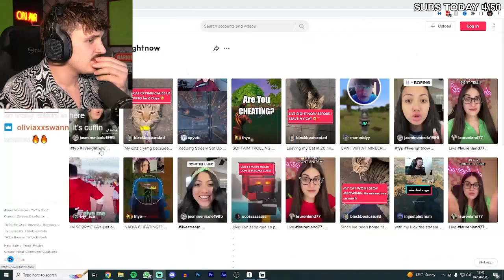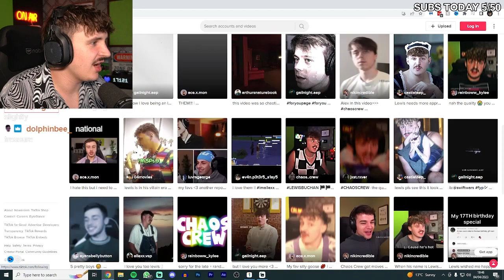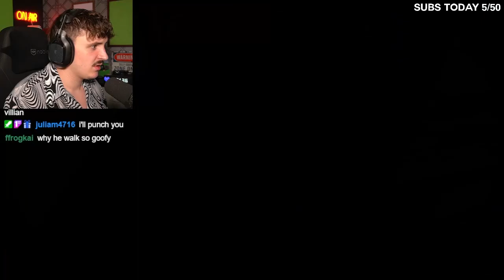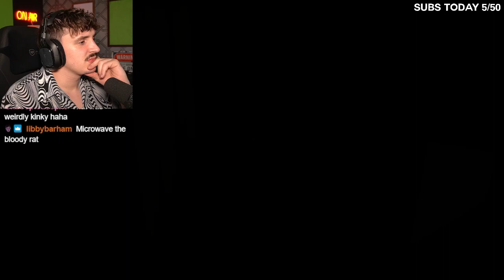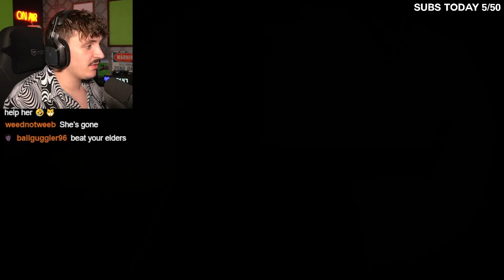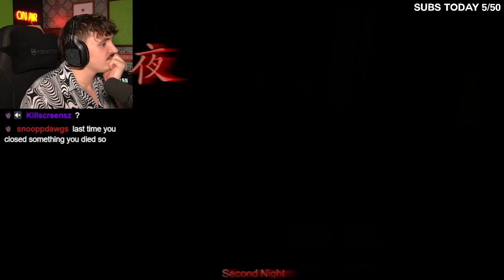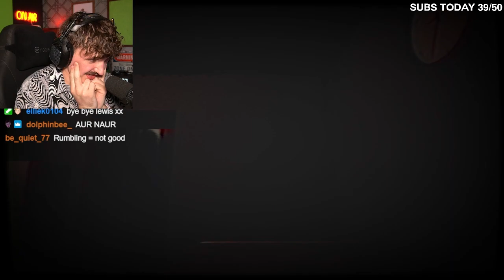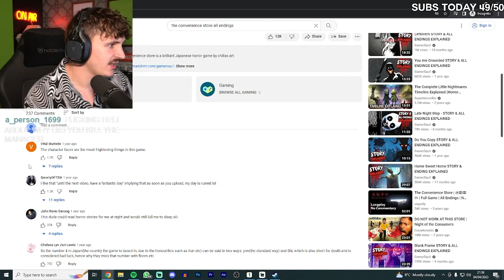Lewis Plays The Convenience Store (Full Game & Stream)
all videos uploaded to this channel are archived streams that have now been uploaded from lewis buchan himself.